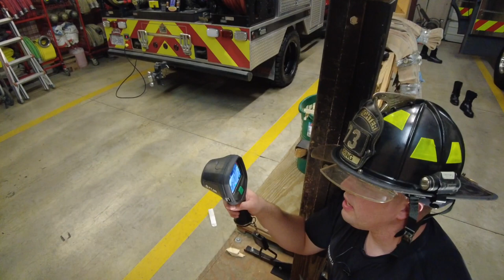Forcement de portes pour les pompiers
Dans ces quelques minutes, découvrez comment sont équipés nos camions à Spring Fire Department, Texas pour forcer les portes afin d'accéder à des feux ou tout simplement à des patients. Éclatez toutes les portes que vous pouvez, dès que vous le pouvez. On a jamais assez d'entraînement!

Comme toujours, retrouvez toutes votre actualité pompiers sur le superbe site de Rescue 18 en cliquant sur le lien ci-dessous.

Si vous utilisez ces techniques pour accéder à des endroits où vous n'êtes pas censer vous trouver, me mettez pas dans vos histoires. Les techniques que je donne ne sont valides QUE pour les pompiers en intervention!  😅